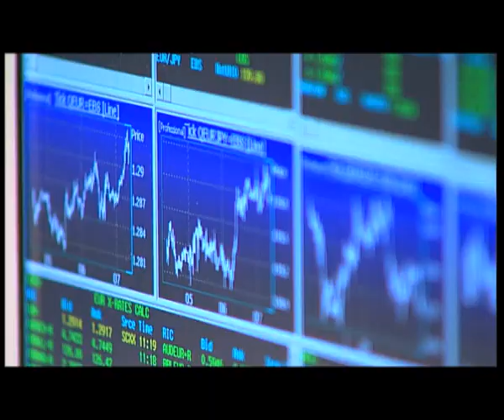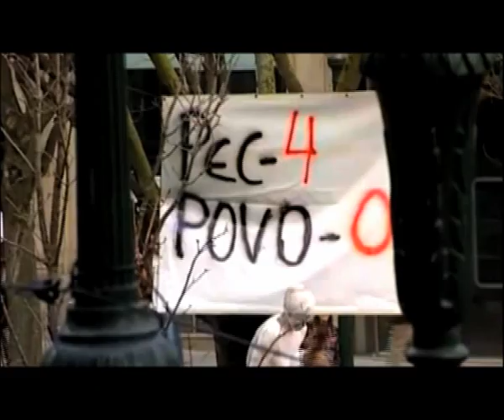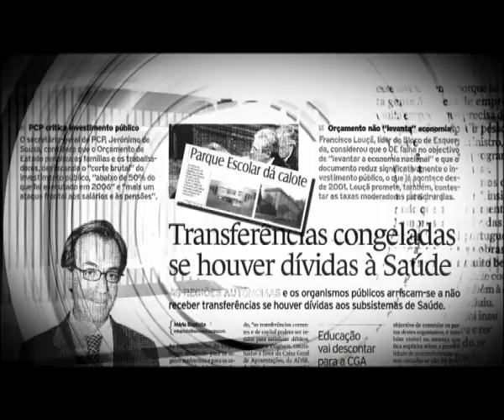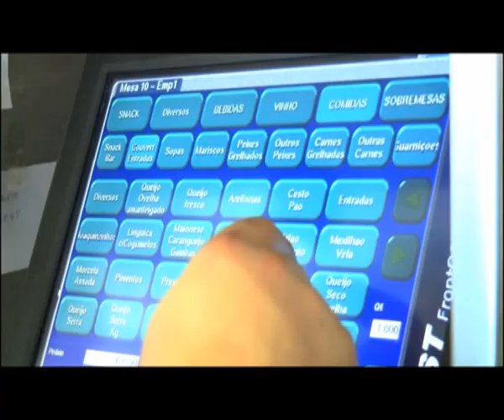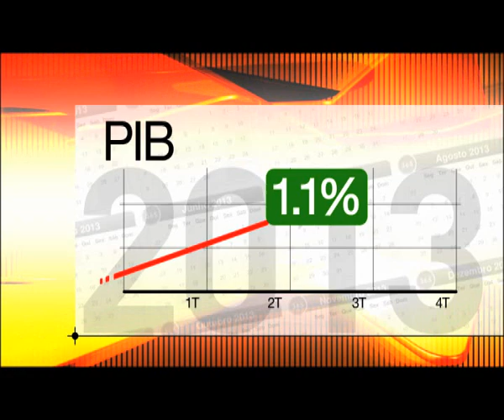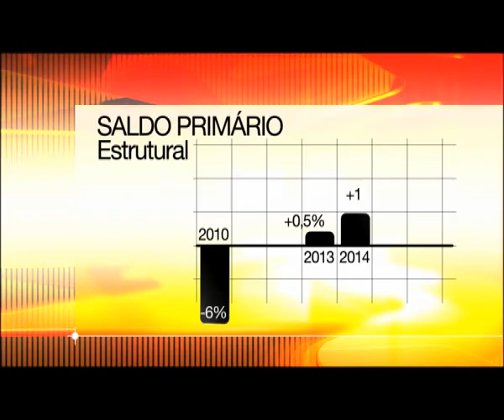Tempo de Antena